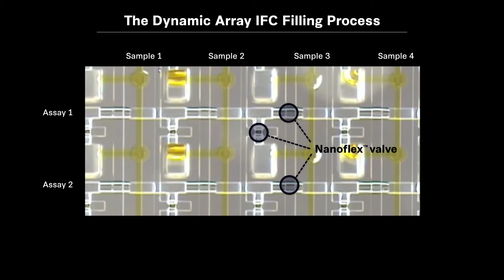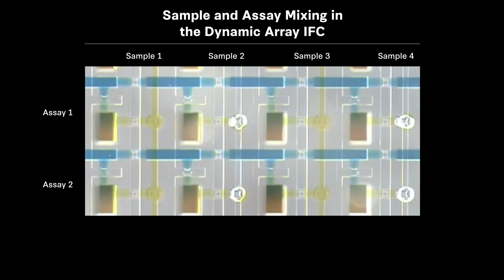How an integrated fluidic circuit, or IFC, works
Integrated fluidic circuits, miniaturized reactions, nanoliter volumes… What’s the big deal with microfluidics? The concept is really quite simple. See the Nanoflex™ valves at work and take a look at how an IFC automatically distributes and mixes samples and assays in nanoliter volumes, using less sample and less reagents, reducing cost and maximizing output.